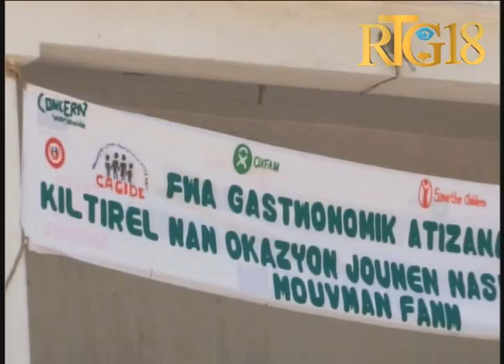Foire gastronomique / 1er Avril 2016